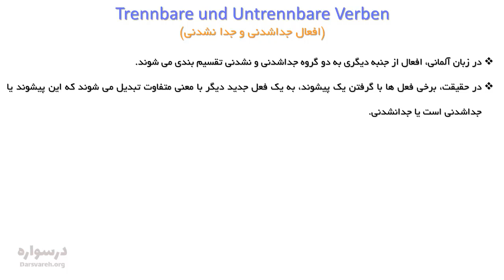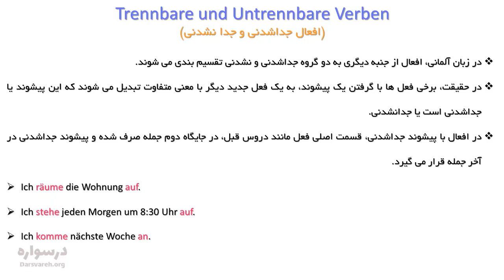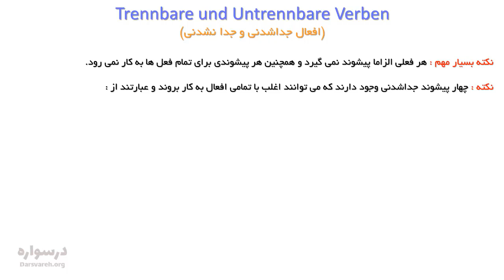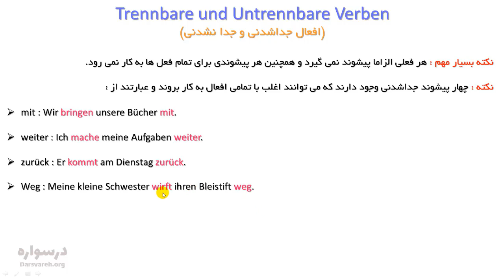افعال گذشته و دوبخشی، مباحث خرید و فروش و ضمایر نامعین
این ویدیوی آموزشی گزیده ای از "آموزش زبان آلمانی مقدماتی (A1,A2)
" است.
 برای دریافت نسخه کامل این آموزش به سایت درسواره به آدرس زیر مراجعه نمایید: